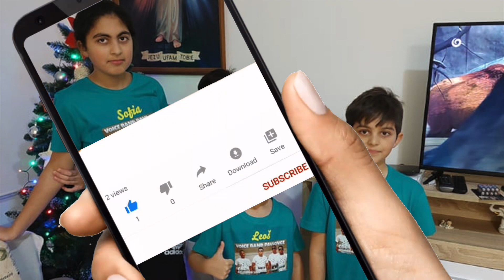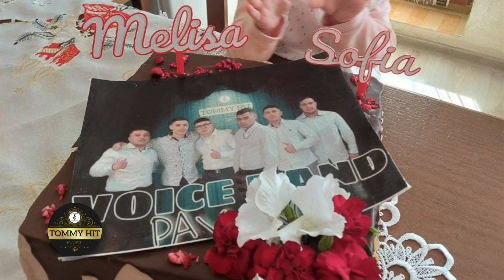🎙VOICE BAND PAVLOVCE ➡️ KED MI CIGAN (NAZELANIE)🆕🆕🕺🏼💃🏼